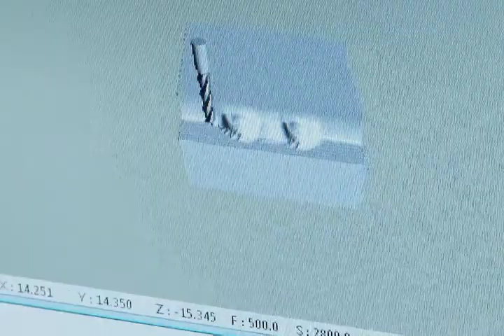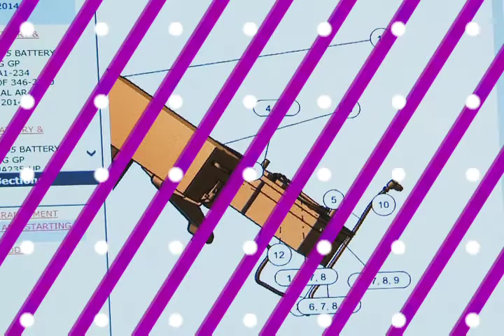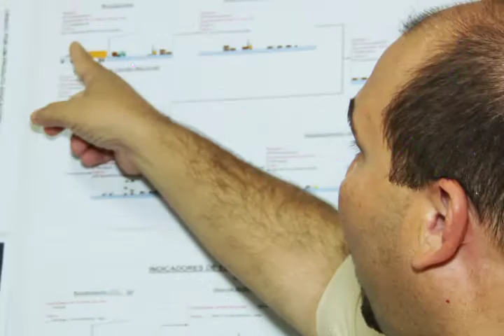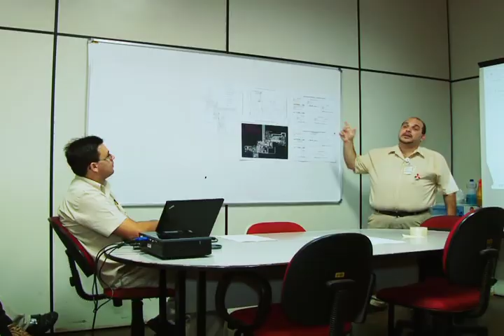Faz o quê? 2014 - Engenharia Mecânica e E. de Produção - Bloco I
Cursos: Engenharia Mecânica e E. de Produção / Apresentação: Amanda Costa